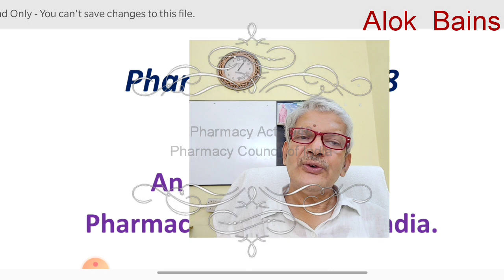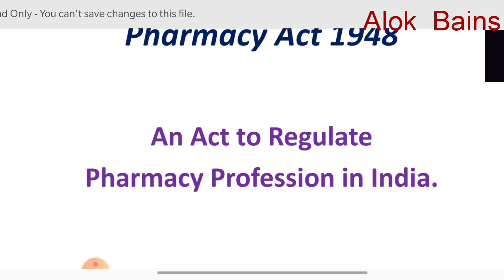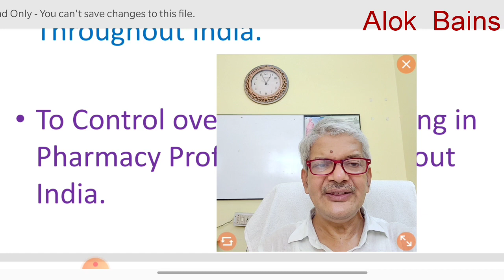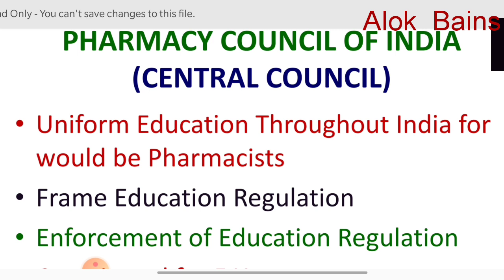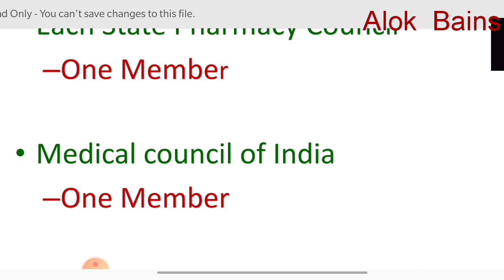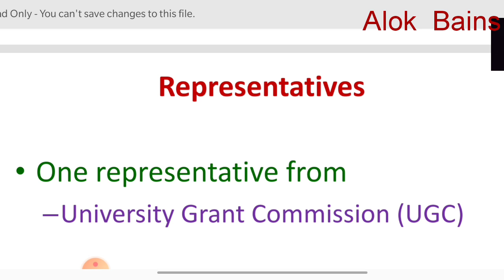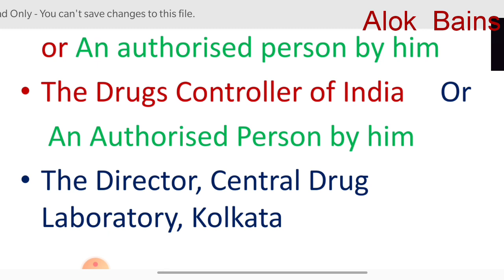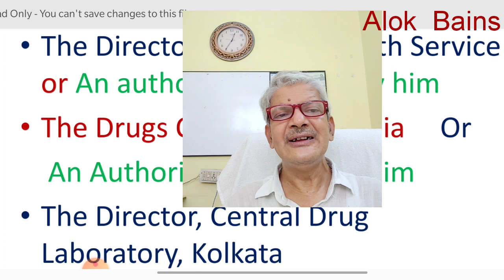Pharmacy Council of India Constitution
pharmacy Council of India under Pharmacy act 1948 is constituted for 5 years. First Pharmacy council of India was constituted in 1949. Objective of pharmacy Act is to provide uniform education and training to would be pharmacist. Second objective of pharmacy act is to control over person entering into Pharmacy profession

PCI consists of elected nominated and ex-officio members.

university grant commission elect 6 member
Medical council of India elect 1 person
Each state Pharmacy council elect One preso

central government nominate six members
each state government nominate 6 six members
each union territory nominate one member

There will be three ex official members.
these are

The director General of Health Services

The drug controller of India

The director of central drug laboratory Kolkata.